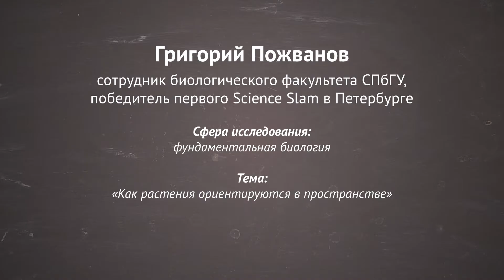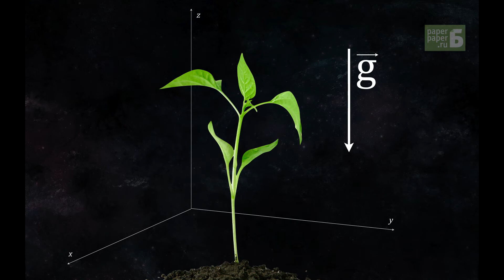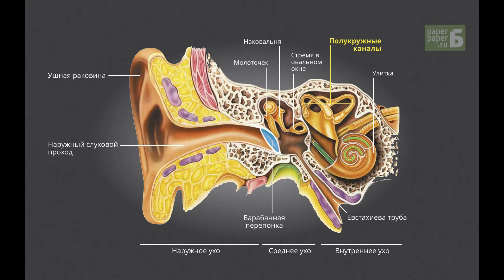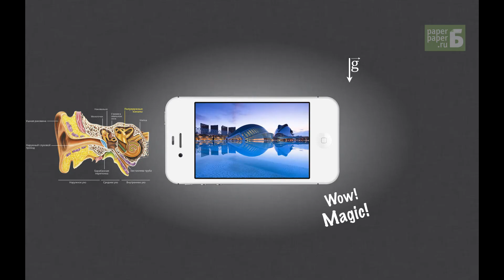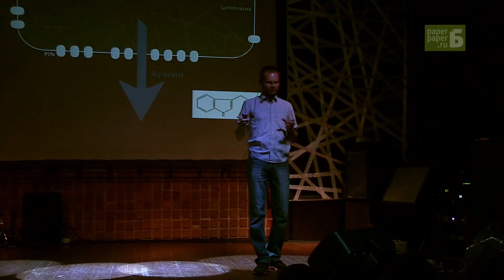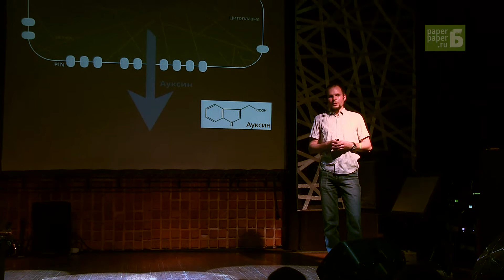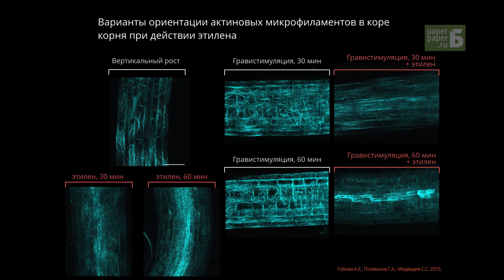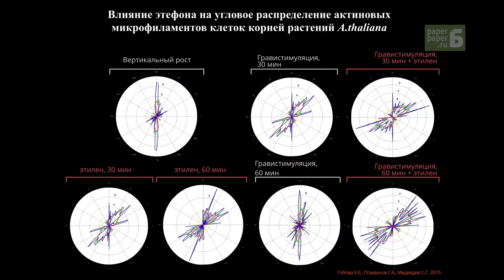Как растения ориентируются в пространстве?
Новый Science Slam пройдет в Санкт-Петербурге 19 февраля

Биолог Григорий Пожванов, победитель первого Science Slam в Петербурге, рассказывает, зачем растениям ориентироваться в пространстве, с помощью каких механизмов они это делают и почему нам важно это понимать.

Интеллектуальный партнер проекта — ОАО «РВК».
Монтаж: Саша Скочиленко.